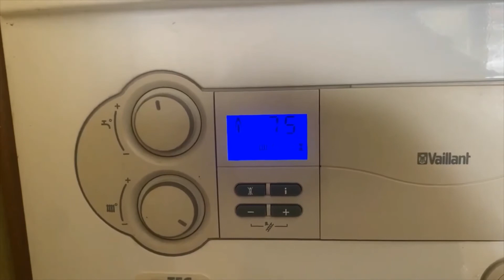Find fault codes on Vailliant Ecotec Boilers F61. F62. Fault code history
Boiler quickies, how to find I would fault codes on your boiler Vailliant Ecotec. Bring up the last five codes.
Boiler quickies, no-nonsense, just quick tips